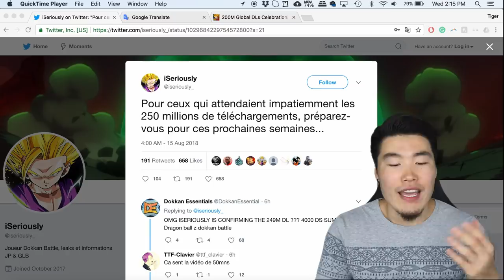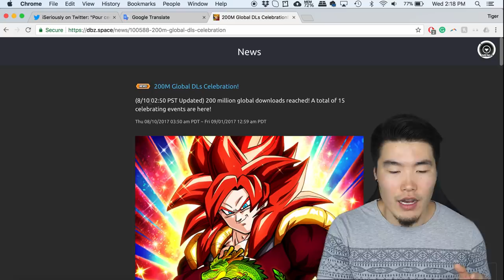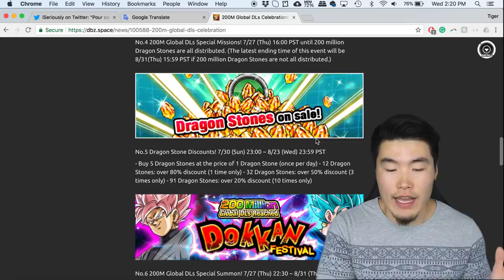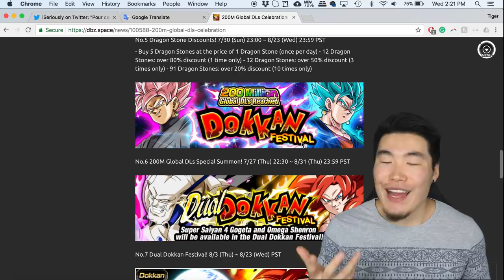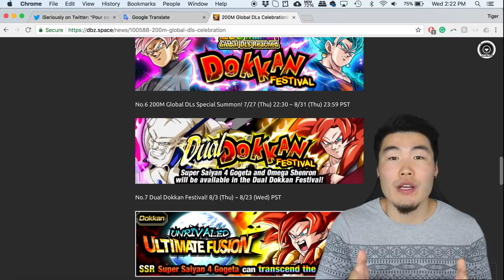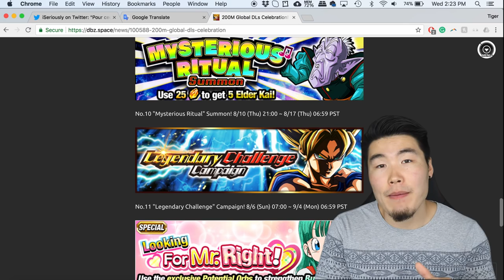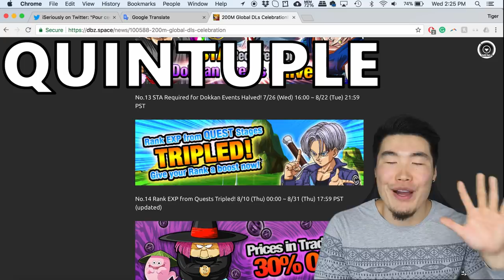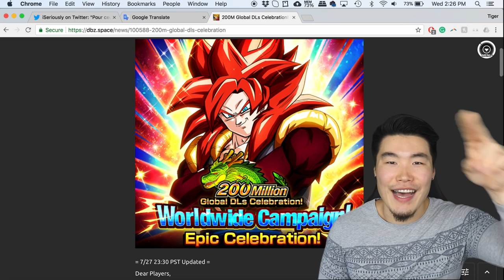250 MILLION DOWNLOADS CELEBRATION ON THE WAY?! WHAT TO EXPECT! DBZ Dokkan Battle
Surprise dual Dokkanfest... 20 free stones a day... the return of STR Rose/TEQ Vegito Blue?! Let's talk about what we can expect from a potential 250M download celebration!